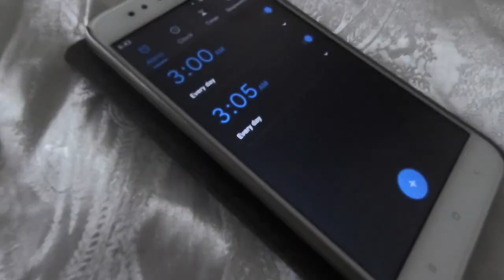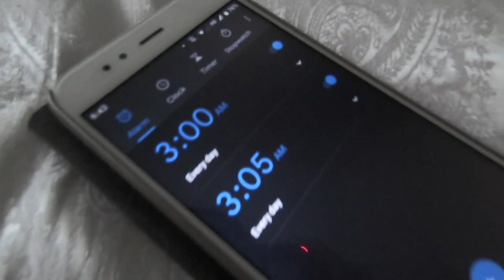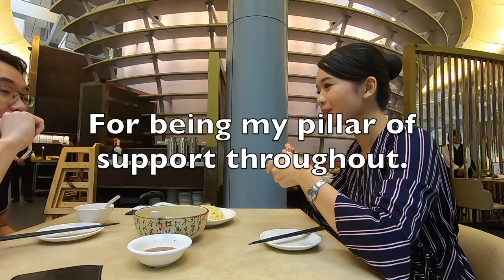My first ever flight as cabin crew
Hi! I'm a violinist from Singapore and I love to share videos on YouTube about music and my daily life.